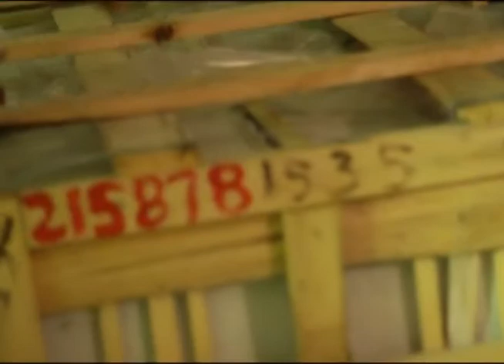Репортер 10.06.2014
В Самаре наконец-то открыли еще одну станцию метро. В Алабинскую вошли первые пассажиры. Посетителям разрешили ходить по рельсам и самостоятельно блуждать по лабиринтам коридоров. Правда акция продлилась всего несколько часов.